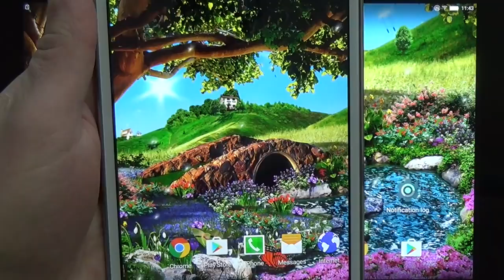November 19, 2021